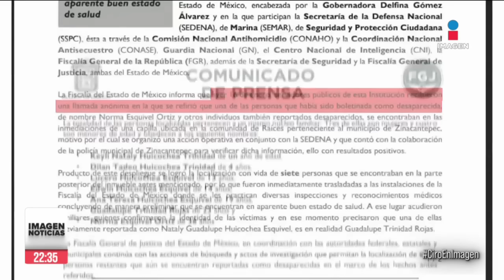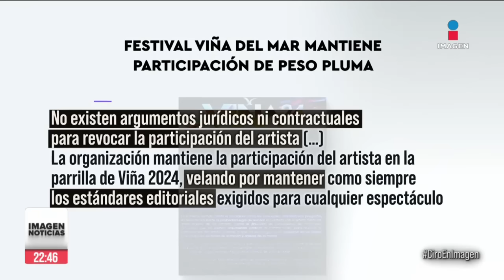Sicarios "levantan" a automovilista en la México-Querétaro | Ciro | Programa Completo 17/enero/2024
ENVIVO 7 de las 8 escorts colombianas privadas de su libertad en Tabasco, regresan a Bogotá y serán recibidas en el Centro Operativo Anti-Trata. Y cámara de seguridad captó cómo hombres armados se llevaron al conductor de un auto en la MéxicoQuerétaro